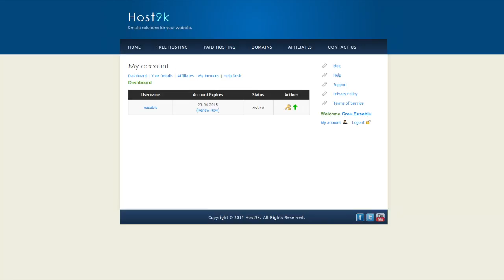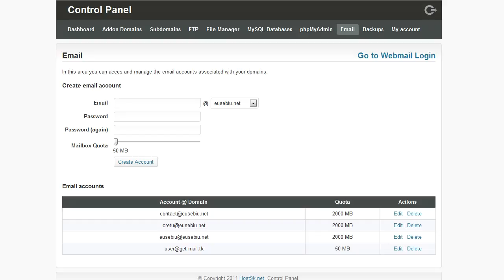Host9k.net Launch Trailer - Sign Up Now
Start your website or business today with our hosting service.